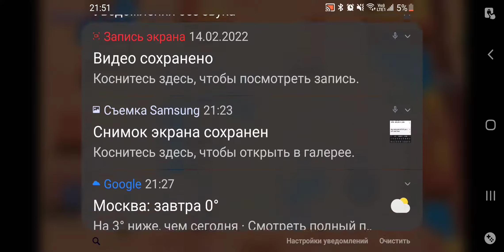придумываю новые концепты 🤔